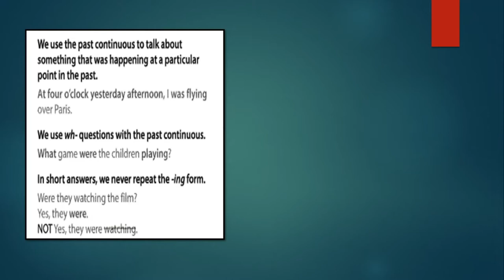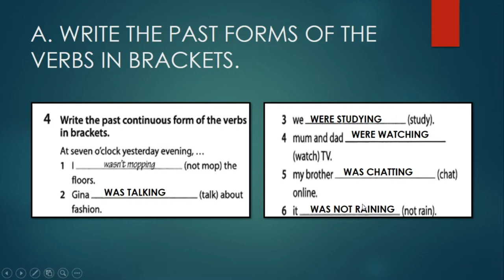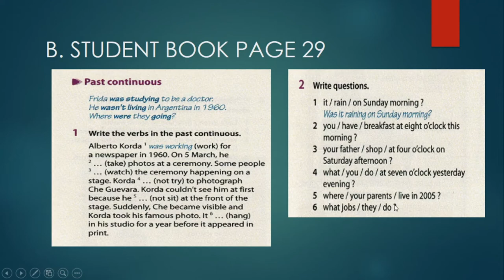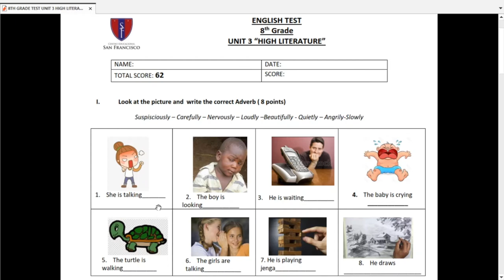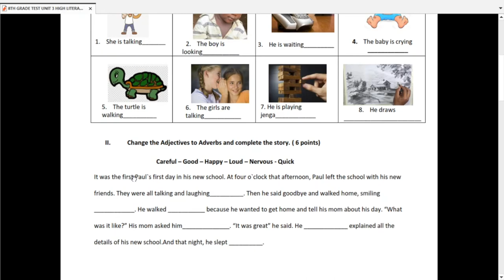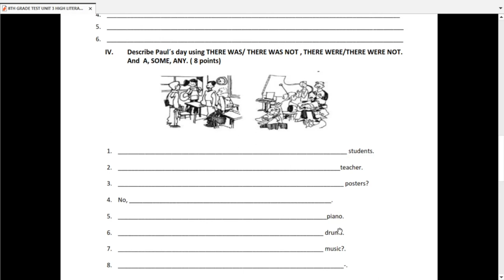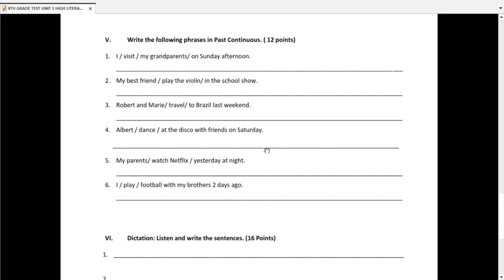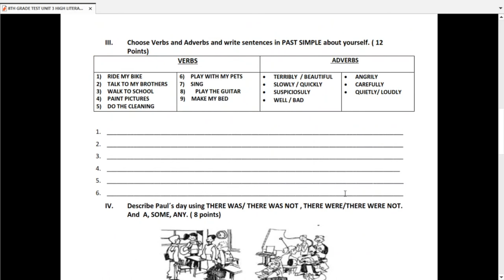INGLES 8VO BASICO TEST UNIT 3